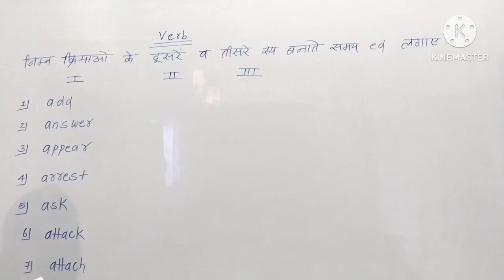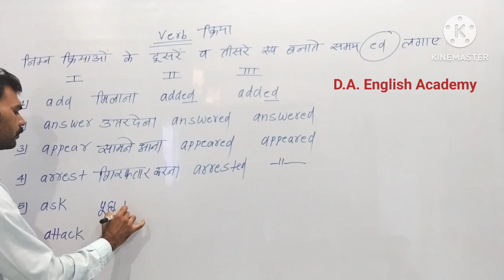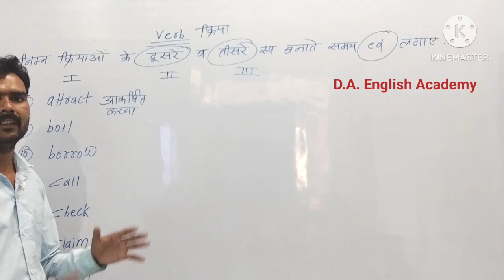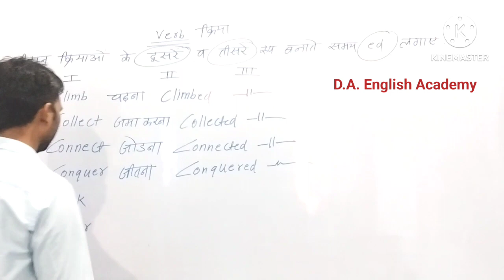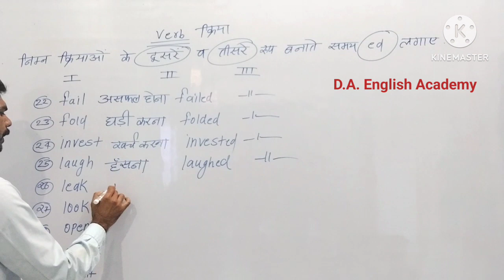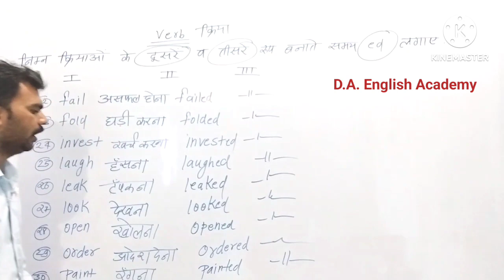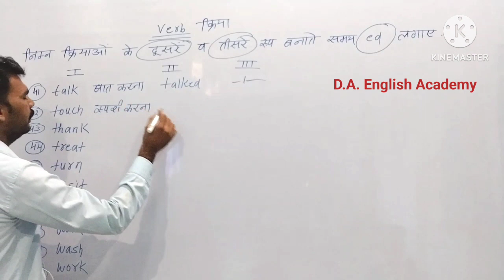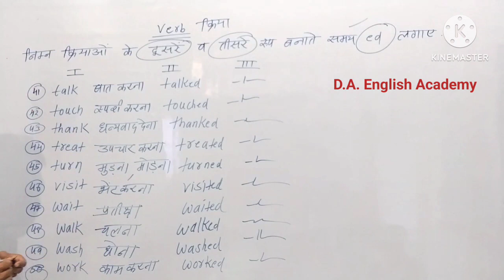verb and Verb forms